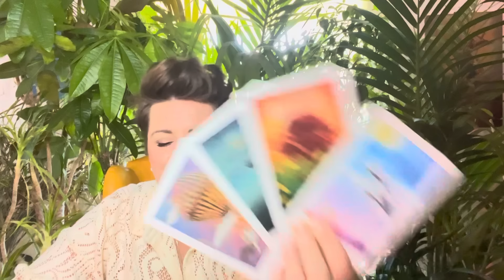UNERWARTETE WENDUNG ✴︎ WIDDER ✴︎ ♈︎ ✴︎ DRASTISCHE METAMORPHOSE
Intuitive Tarot Legung  für das Sternzeichen WIDDER

 ! ! !  ACHTUNG  ! ! !